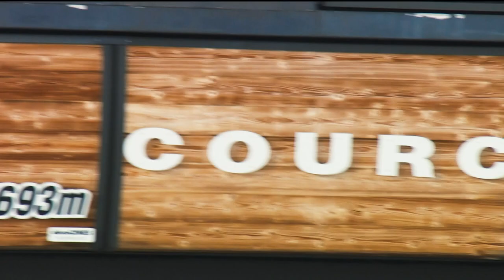Rewind | Women's Giant Slalom | Courchevel | FIS Alpine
The 2020/21 Alpine Ski World Cup heads to Courchvel, France. A pair of GS races will take place on the "Emile Allais" slope. Do you remember who won the previous races?